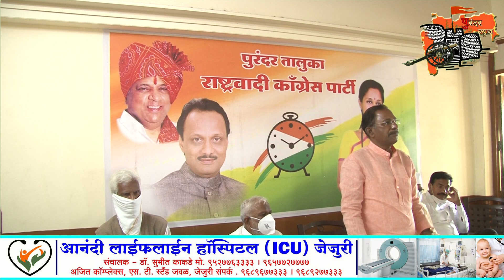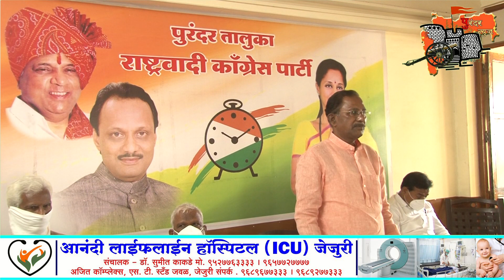शरद पवार साहेबांच्या वाढदिवसानिमित्त पुरंदर राष्ट्रवादी काँग्रेसची बैठक संपन्न.